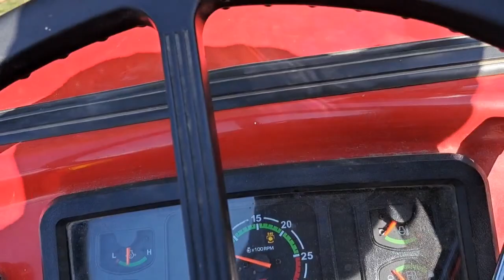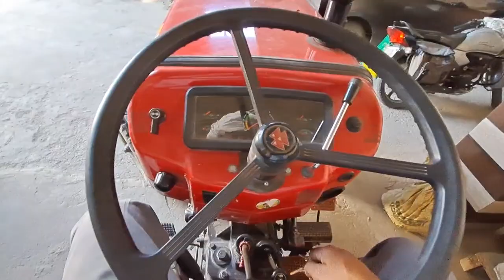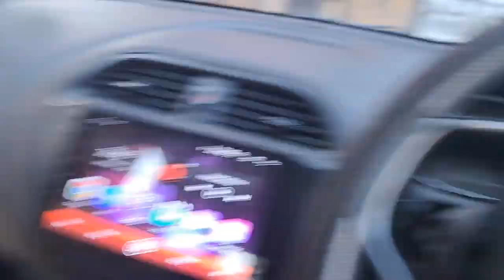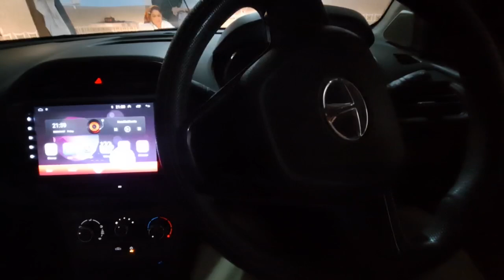डेमो के बाद MASSEY की सवारी..दीदी जी को छोड़ आते हैं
Puneet Punia vlogs..Pabarsa Daurala Meerut UP